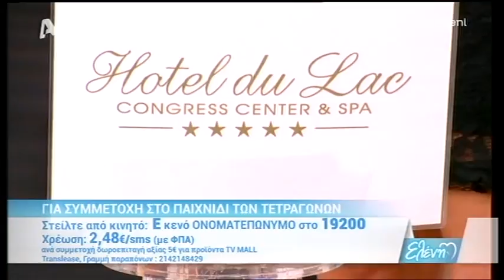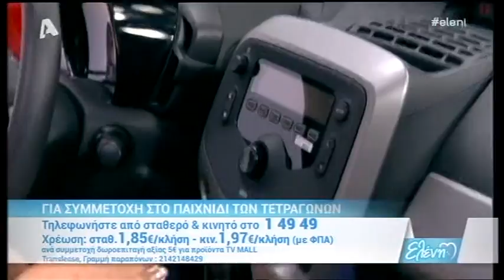Το παιχνίδι των τετραγώνων - "Ελένη"